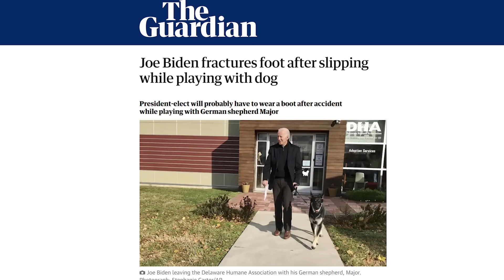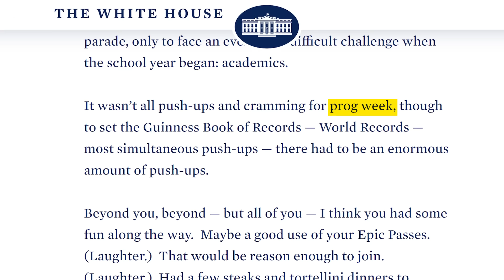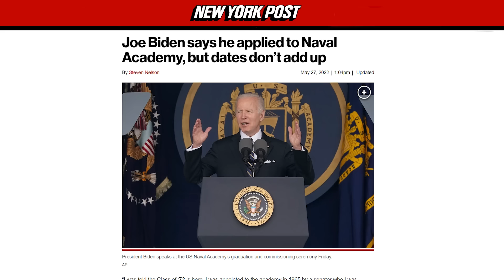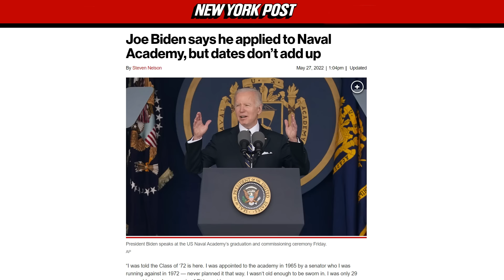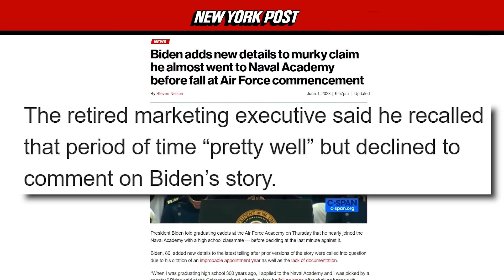DON'T RUN, JOE. WALK!